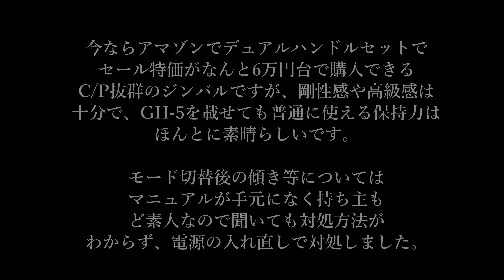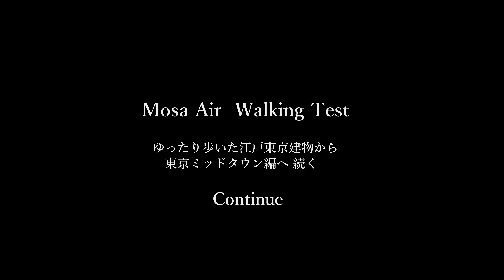[4K]下町夕涼み・江戸東京たてもの園 番外編Edo-Tokyo Open-air Airchitectual Museum / Moza Air 試し撮り LUMIX DC-GH5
友人が注目のジンバルMoza Air を入手したので、それを借りて東京ミッドタウンと江戸東京たてもの園でMoza Air の試し撮りをすることが出来ました。使ってみて剛性感や保持力は申し分ありませんし、私の使用しているH2やZhiyun craneよりも高級感があります。当日は友人に聞いても細かい操作方法が分らず、傾きの修正ができないので、その都度電源を切って対応しましたが、それにしても両手ハンドルがついて6万円台の価格とは !?・・・いくら何でもこれはないでしょう!!! なんか複雑な気持ちです。Moza Airが欲しくなりましたが、下手なのにジンバルが何本もあっても仕方が無いので今はじっと我慢です(^^;)
Edo-Tokyo Open-air Airchitectual Museum
◇ LUMIX DC-GH5/V-logL 8bit
◇LUMIX G VARIO 7-14mm/F4.0 ASPH.
LUMIX G X VARIO 12-35mm/F2.8 .
◇ 3-Axis Handheld Gimbal Stabilizer
Moza Air
◇FREE BGM    Candy by Ralf G.Purple